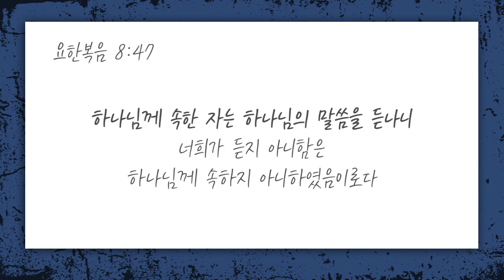[짧은설교] 경직을 풀고 싶으세요? | 분당우리교회 이찬수목사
" 고립된 섬같은 경직, 깨뜨릴 방법은 이것입니다 "